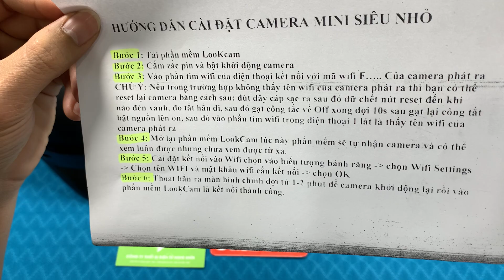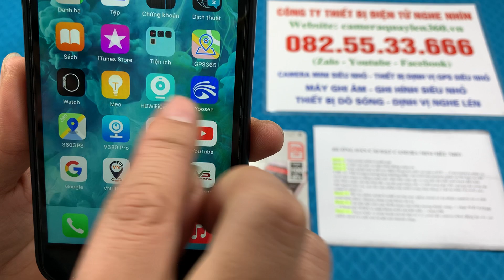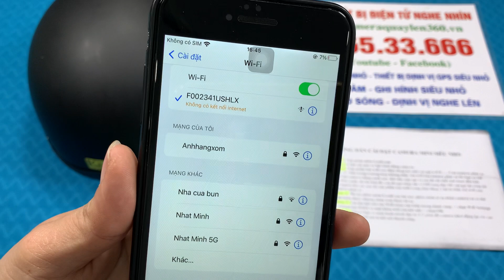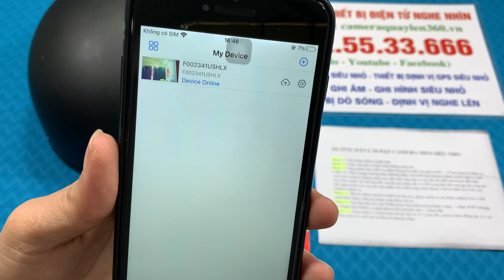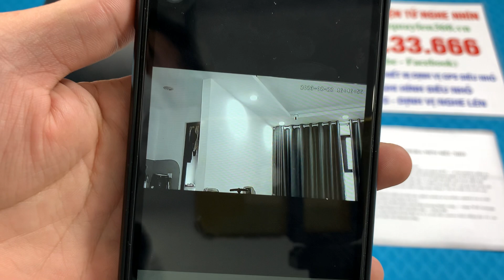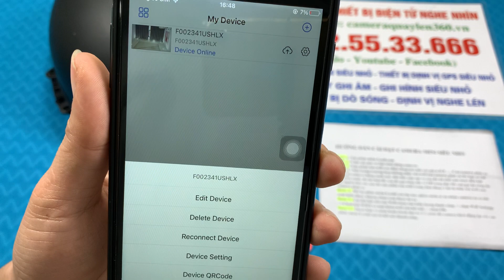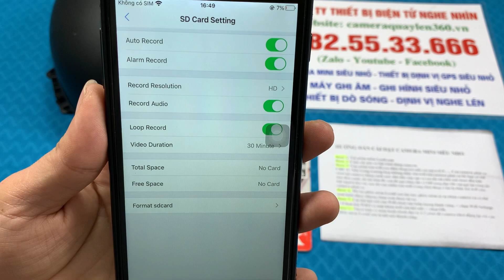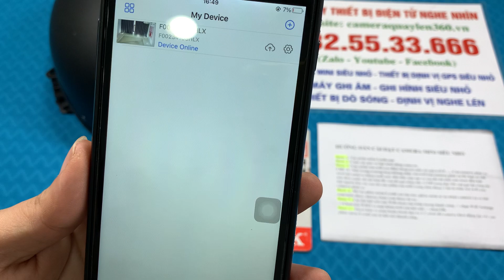Camera Ngụy Trang Nón Bảo Hiểm Mẫu Mới , Camera Siêu Nhỏ Ngụy Trang Trong Nón Bảo Hiểm Kín Đáo Nhất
Trong đời sống hàng ngày có rất nhiều việc tế nhị cần quay lại làm bằng chứng, chứng cứ, cũng như thu thập thêm thông tin mà không thể dùng những chiếc camera lộ liễu. Hôm nay bên shop muốn giới thiệu đến mọi khách hàng một mẫu sản phẩm camera ngụy trang mũ bảo hiểm đang được bán chạy nhất giúp bạn đi ra đường quay lại những những khoảnh khắc đẹp một cách đơn giản và dễ dàng.
Camera ngụy trang mũ bảo hiểm phiên bản nâng cấp mới nhất 2022
- Nhìn bên ngoài không khác gì một chiếc mũ bảo hiểm thông thường
- Dung lượng pin của camera dùng được 15 tiếng liên tục, Ngoài ra có thể cắm sạc trực tiếp để sử dụng 24/24
- Sử dụng phần mềm mới nhất hiện này Lookcam
- Độ phân dải nét Full 4k siêu nét
- Hỗ trợ thẻ nhớ 256 GB GIÚP BẠN Lưu trữ được thời gian dài
- Góc quay 170 độ cực rộng giúp bao quát được toàn cảnh
- Xem từ xa không giới hạn khoảng cách dù bạn ở bất cứ nơi đâu chỉ cần điện thoại có 3G/4G/Wifi
- Khi quay có cả hình cả tiếng rõ ràng âm thanh
Lưu ý :
Chúng tôi không bán sản phẩm cho các cá nhân dưới 18 tuổi, sản phẩm chỉ phục vụ cho nhu cầu giám sát gia đình, giám sát văn phòng như các loại camera giám sát Camera Siêu Nhỏ Hoàng Hải không ủng hộ các hoạt động sử dụng sản phẩm cho mục đích xấu, mong quý khách thông cảm!
*** Xem thêm các sản phẩm Camera siêu Nhỏ Quay Lén hay ho khác của Kênh tại đây:
Camera siêu nhỏ ngụy trang:

•Hà Nội: 68 Cầu giấy,  Phường Quan Hoa, Cầu Giấy, Hà Nội
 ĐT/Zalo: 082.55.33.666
 (Vui lòng gọi trước khi đến, cảm ơn)
Ship hàng toàn quốc - Nhận hàng trong vòng 48-72h